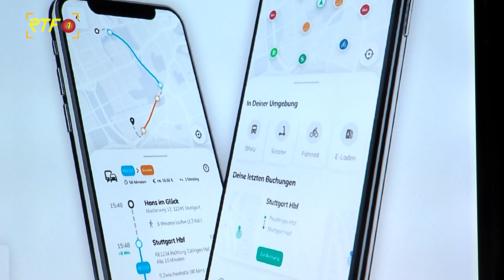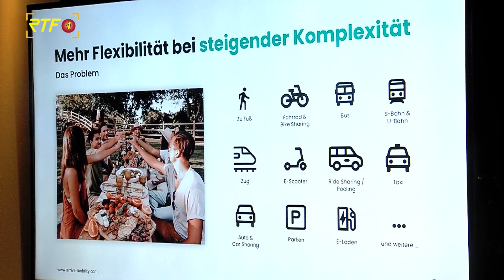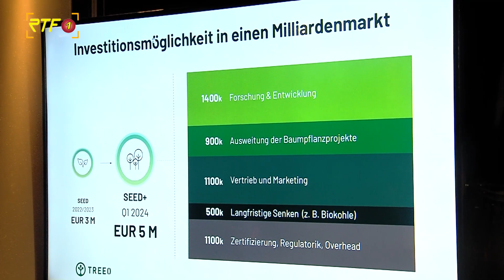Green Späce Challenge - Neun Start-Ups verbinden Weltraumtechnologien mit Umwelt- und Klimaschutz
RTF.1-Nachrichten: Green Späce Challenge - Neun Start-Ups verbinden Weltraumtechnologien mit Umwelt- und Klimaschutz